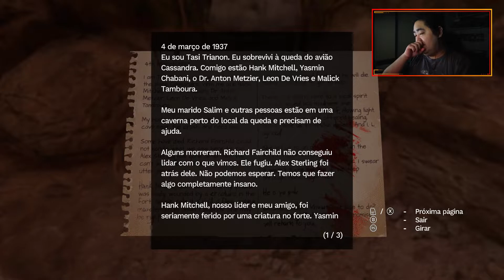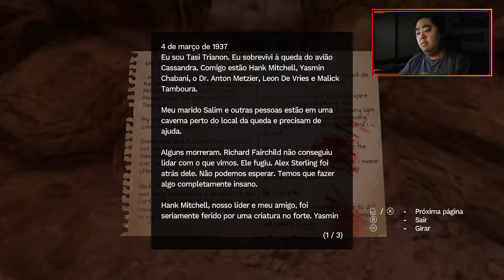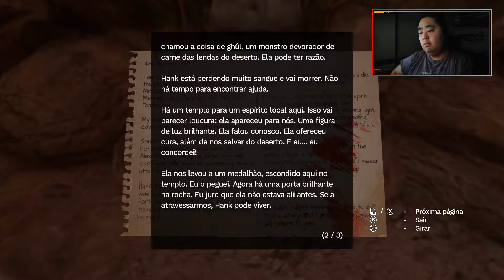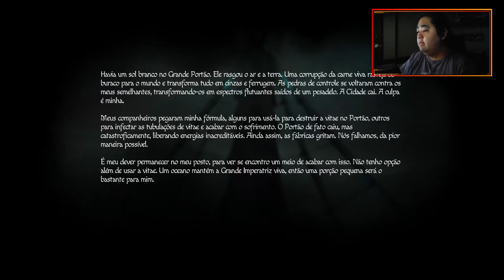#5 Amnesia: Rebirth - Perdido no Outro Mundo